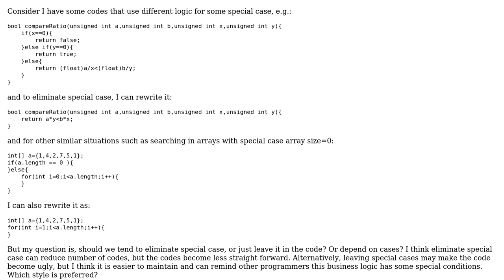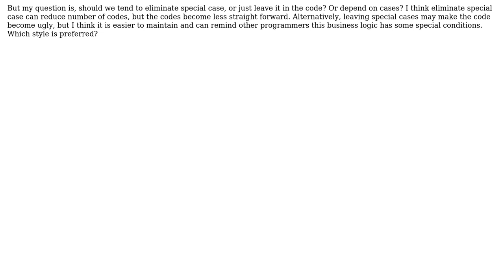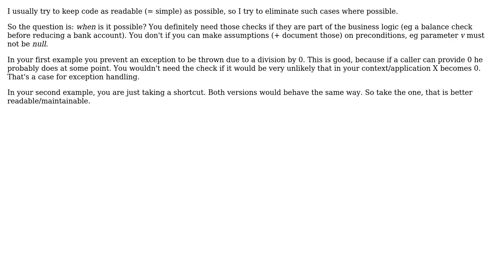Should we embed special cases into business logic/algorithm or leave it separate?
Software Engineering: Should we embed special cases into business logic/algorithm or leave it separate?

With thanks & praise to God, and with thanks to the many people who have made this project possible! | Content (except music & images) licensed under CC BY-SA | Music | Images & others | With thanks to user Laiv user kevin cline user ggrr user Andy and the Stack Exchange Network Trademarks are property of their respective owners. You are responsible for your own actions.